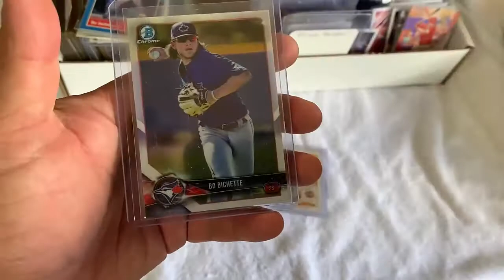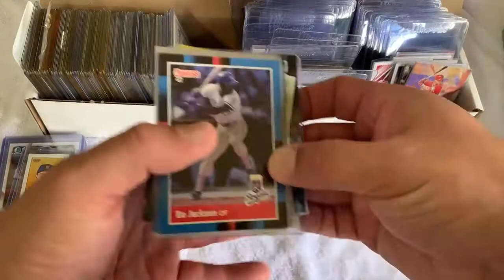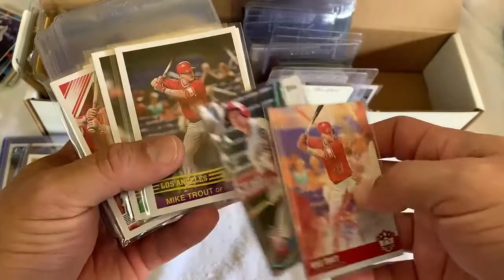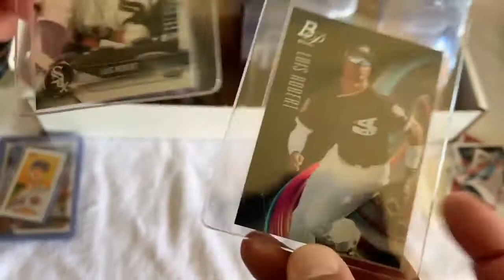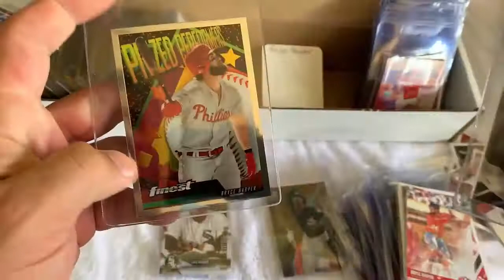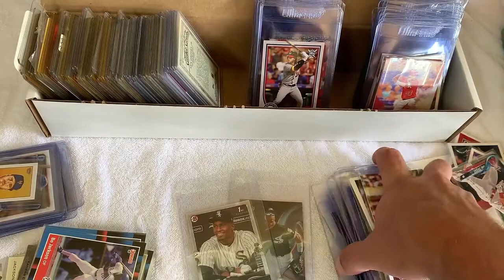Huge Baseball Pickup on Facebook Marketplace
Today we get a ton of Star cards to add to our collection.